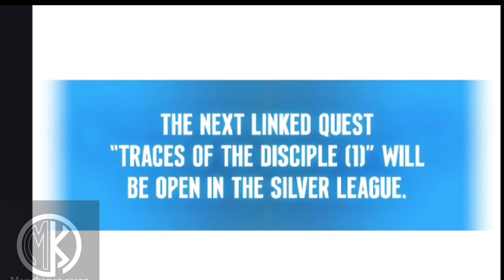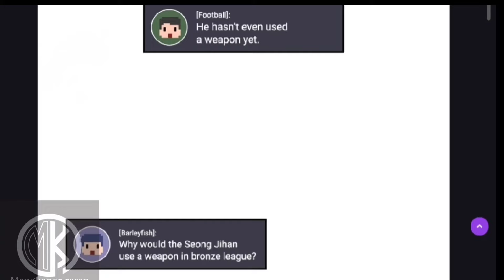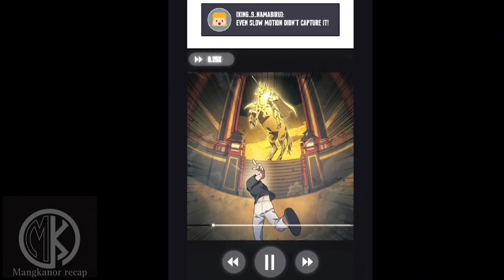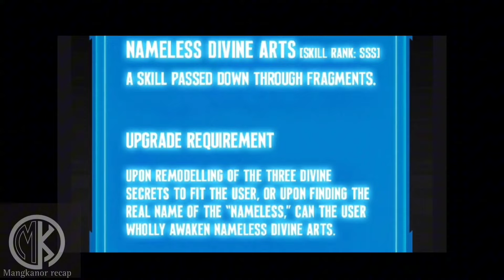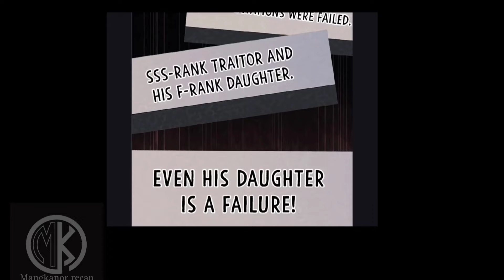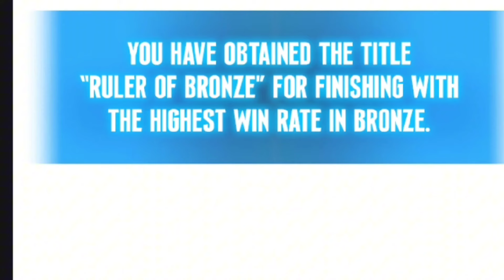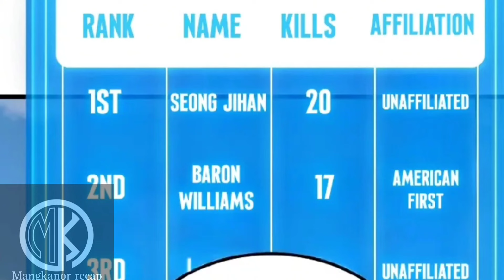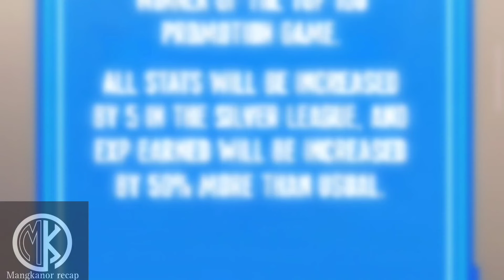(11-15)SSS RANK NA SKILL BUMALIK PARA MANALO SA LABAN.